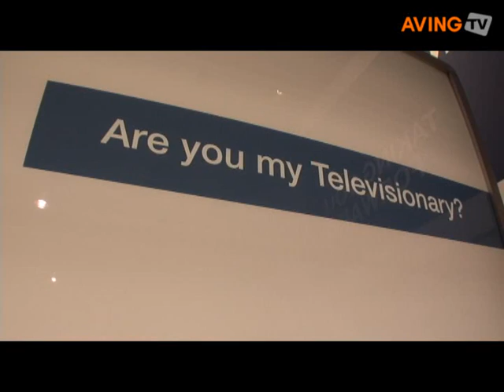Ericsson to demo world's first 10Gbps GPON for IPTV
Ericsson demonstrated today world's first 10Gbps GPON (Gigabit Passive Optical Network) system for IPTV, with four times the bandwidth or existing GPON systems, at NXTcomm08 in Las Vegas.

Ericsson also introduced the 8-port GPON board as the latest addition to the EDA 1500 GPON system which doubles its capacity and improves cost-effectiveness. The EDA 1500 is a deep-fiber access solution based on GPON technology and is a key component of Ericsson's IPTV access infrastructure, supporting advanced capabilities.